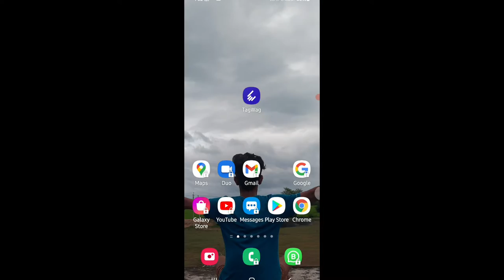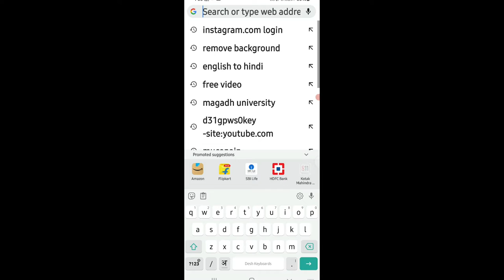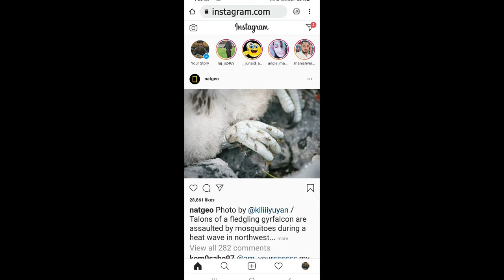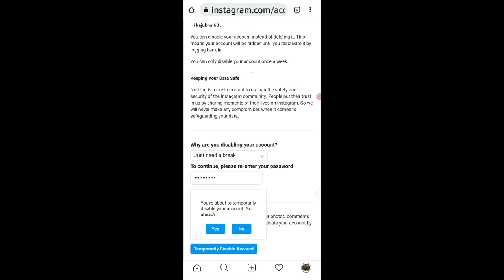Instagram temporary delete account/how to deactivate instagram account in hindi 2021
your Quarries:
temporarily deactivate instagram
instagram tutorials
deactivate instagram
disable instagram
disable instagram account temporarily

LED Ringlight

Green screen